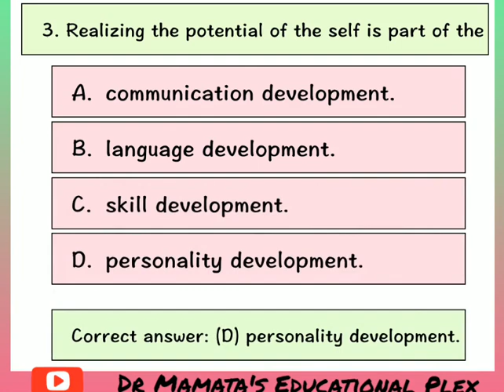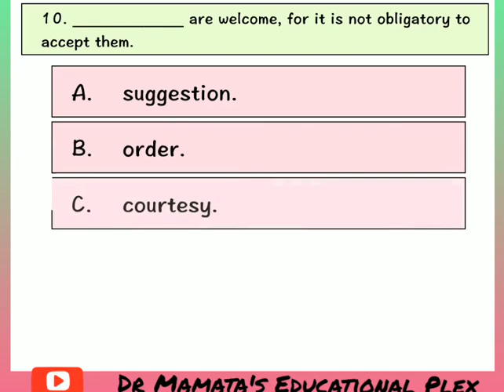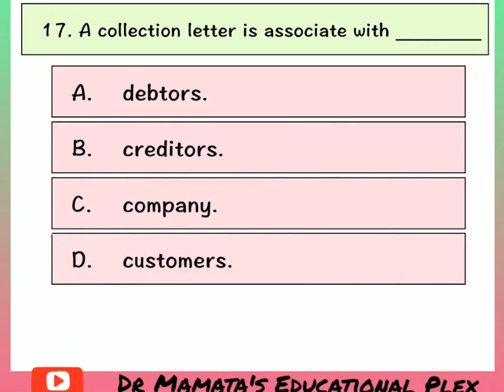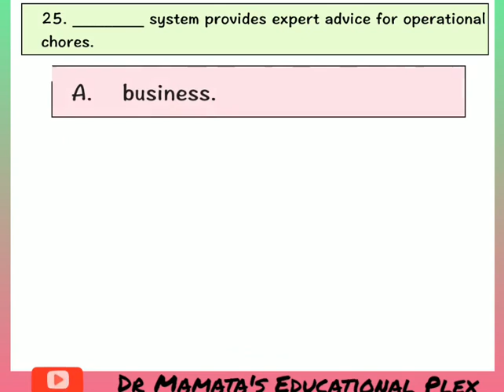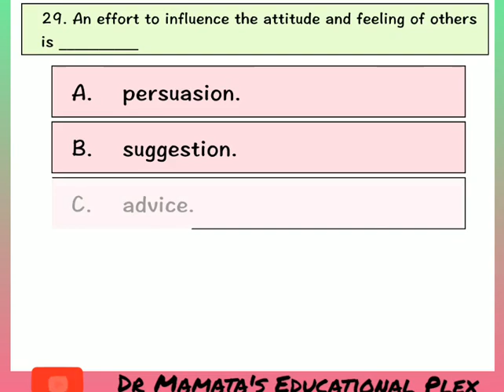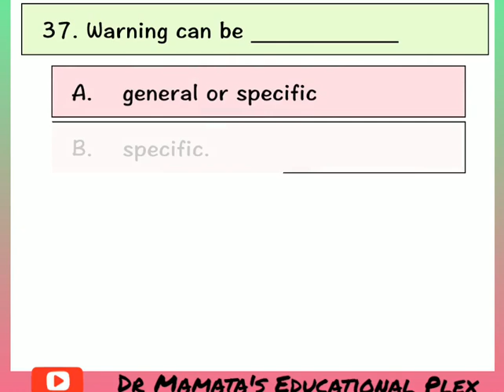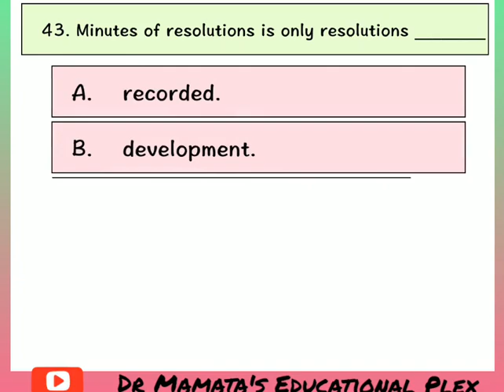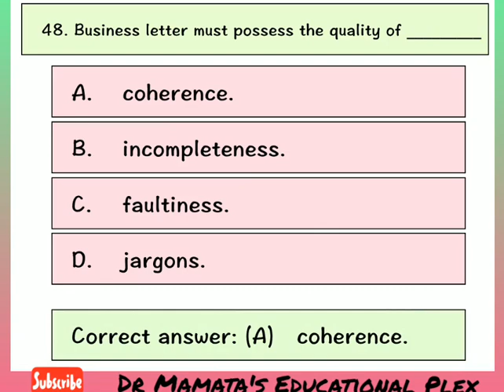Business Communication MCQ Series 1 by Dr Mamta Rathi ।MCQ Questions Business Communication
Hello everyone. In this series there are 11 videos in which we have discussed the MCQ type questions along with its answers. These videos are made with the purpose of practise sessions and preparatory part of exam. these series are helpful to solve the MCQ type questions. In these series I have covered 530+ questions. Due to the changed pattern of exams I made these videos for you. These video will be beneficial in your revision part. Please go through the all videos and watch and solve it till the end.